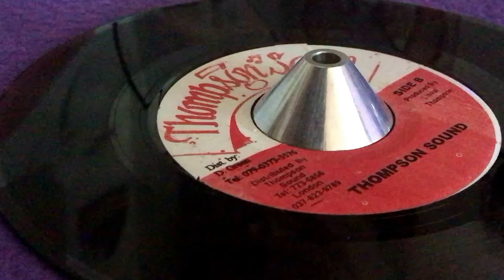THOMPSON SOUND (JACOB MILLER ~ I am In Love, B Side)